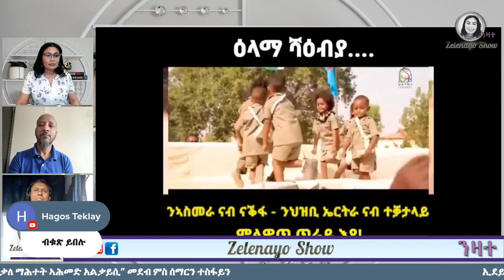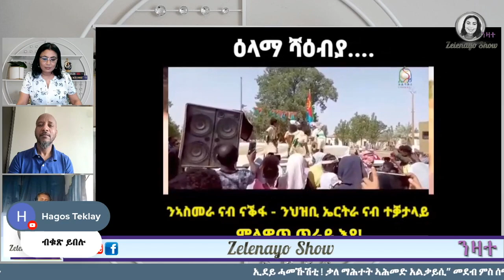ATV: `ኢደይ ሓሙዂስቲ` - መደብ ምስ ዕባይ ቤትምህርቲ ሰውራን ደቂ ስዉኣትን፡ ሰማርን ተስፋይን - ዘለናዮ ሸው፡ ብ ዮዲት እምባየ